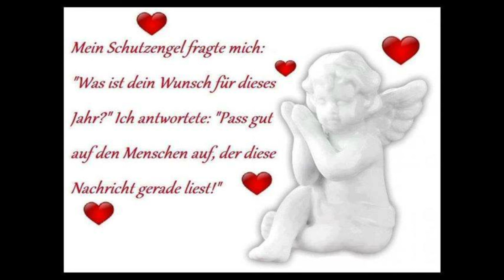Das Englein Silberstaub - Artur Christian Kopp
Das Englein Silberstaub arbeitet in der Postabteilung und was er dort für ein Brief bekommt und was dies für Auswirkungen für ihn hat, erfährst du in dieser Geschichte... Eine Weihnachtsgeschichte nicht nur für Kinder die da Artur Christian Kopp
 aus seiner Feder fließen ließ... Also sei gespannt und spitz die Öhrchen...
Bitte nicht wundern das im Video noch der Name Peter Phönix steht. Ich hatte diese Geschichte von ihm bekommen. Doch stellte sich heraus das diese Geschichte von Artur Christian Kopp ist. Ich bitte im Namen von Peter Phönix um Entschuldigung.

Autor: Artur Christian Kopp
Video und Sprecher: SunWitch